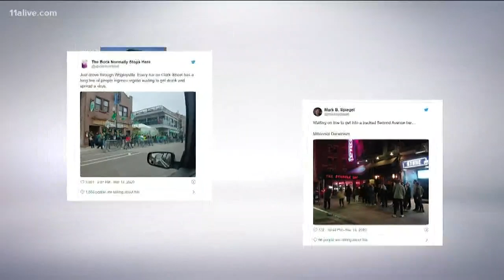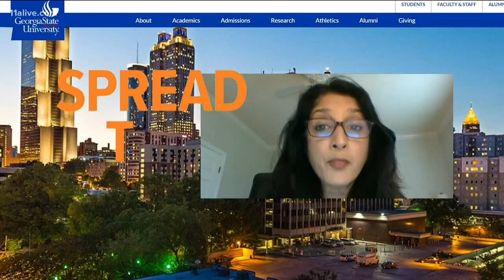Why is the younger generation taking a casual attitude towards the coronavirus?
Social distancing or socializing...our why guy explores!